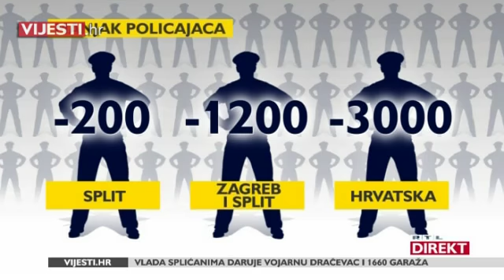Gostovanje ministra Davora Božinovića u emisiji RTL Direkt (2.5.2018.)